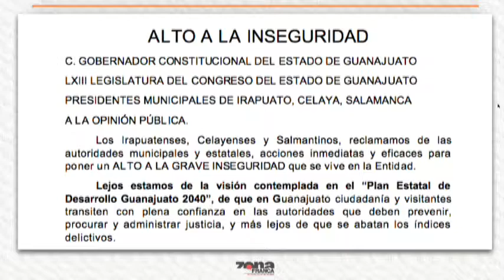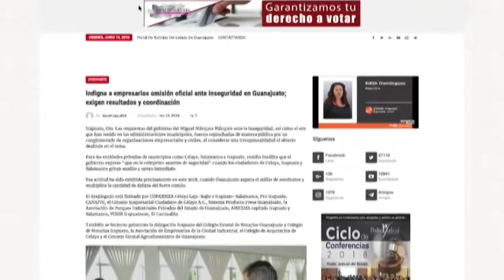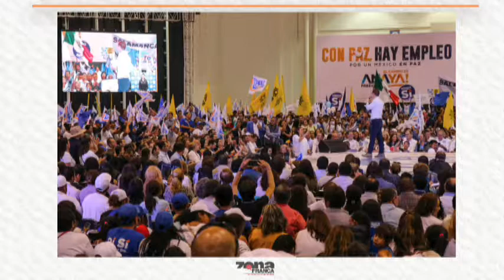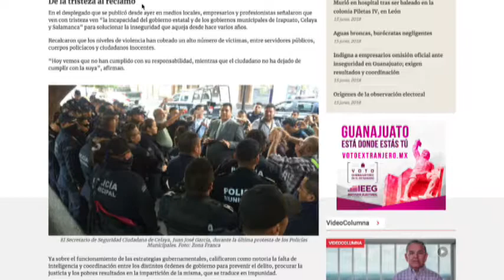Reporte de Edith Domínguez PGM